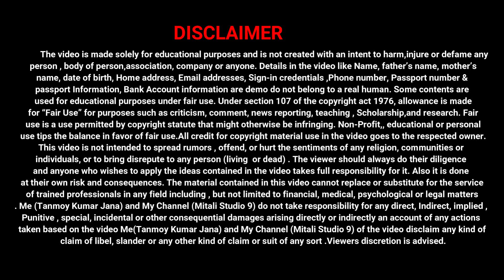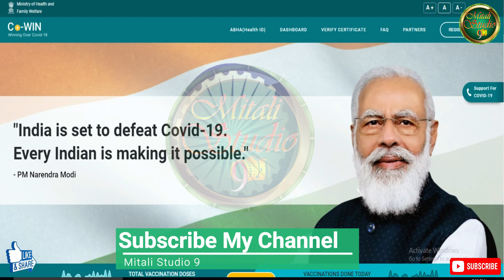১২ বছর ঊর্দ্ধদের দেওয়া হবে করোনা ভ্যাকসিন এবং সব ৬০ উর্দ্ধরা পাবেন বুস্টার ডোজ কবে থেকে দেখেনিন